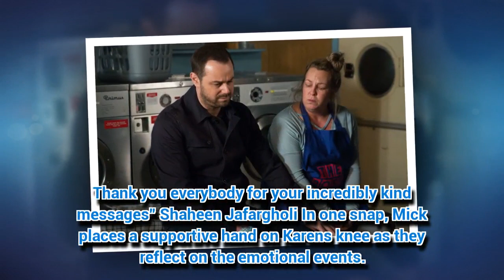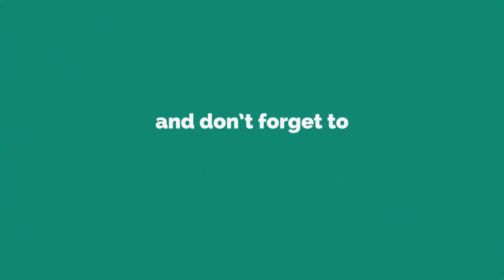EastEnders spoilers: Mick for downward spiral following Shakil's death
EASTENDERS' Mick Carter struggles to cope with his guilt as the reality of Shakil Kazemi's death hits hard.
*If you